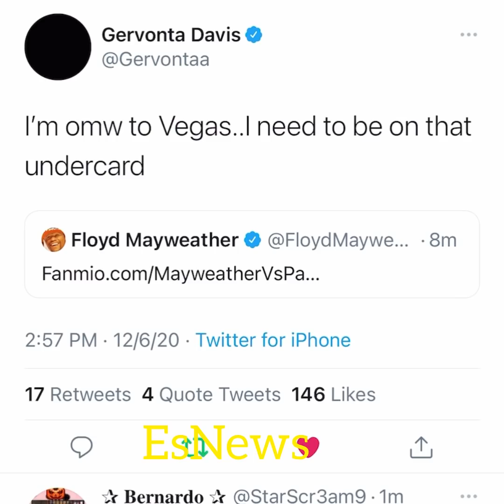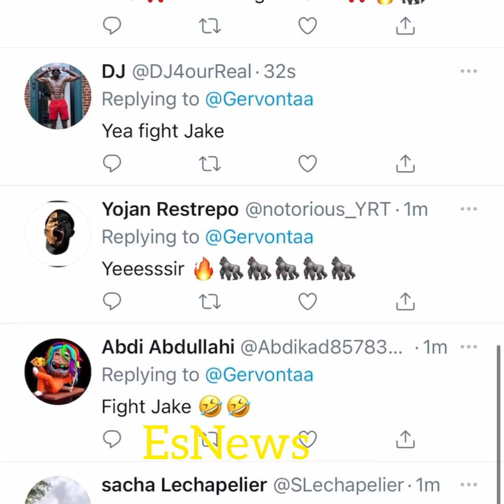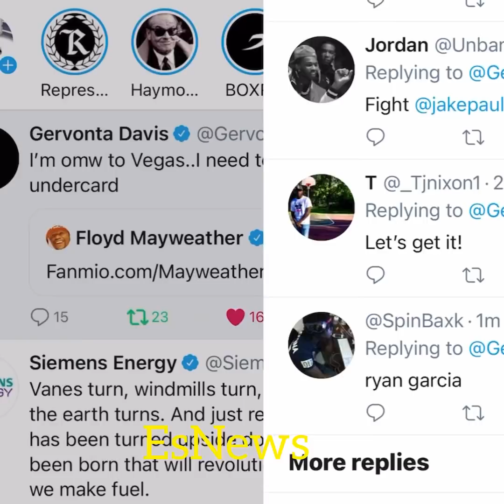Gervonta Davis Reaction To Floyd Mayweather vs Logan Paul